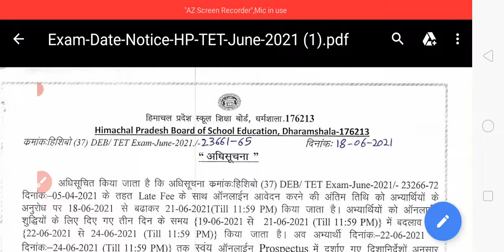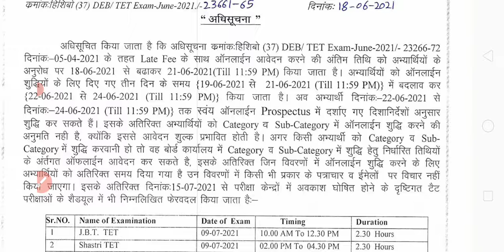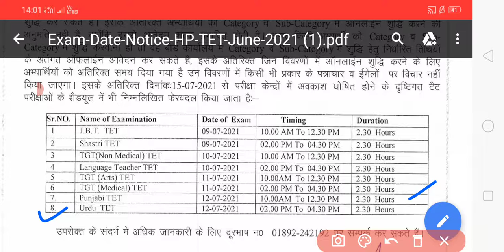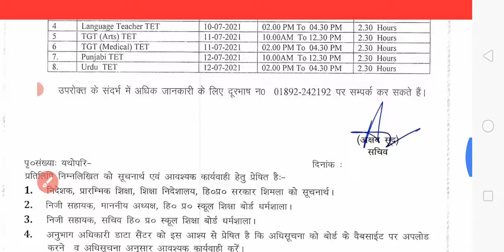HP TET 2021 Exam Schedule Update|| HP TET Last date Extended